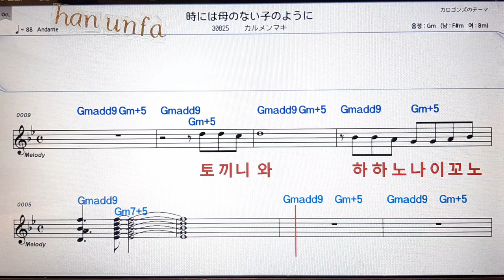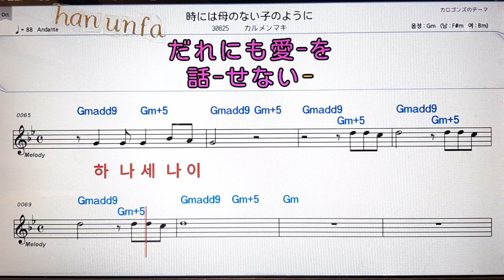도띠니와하하노나이/카루멘마키💕日本の歌*Karaoke*Sheet Music*(한*일본어 동시 발음)韓国語 日本語の同時発音